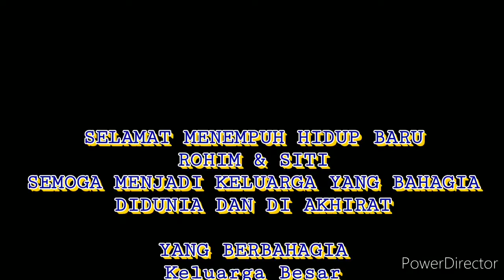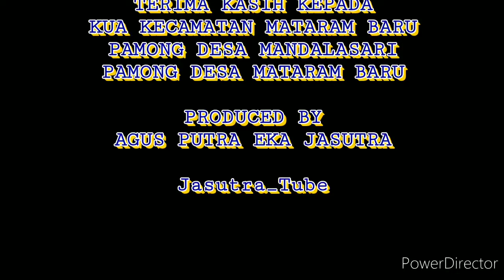PERNIKAHAN ROHIM & SITI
MAndalasari
Jum'at, 19/06/2020